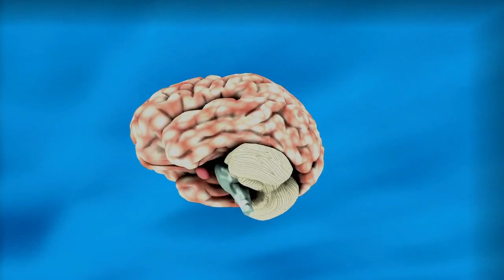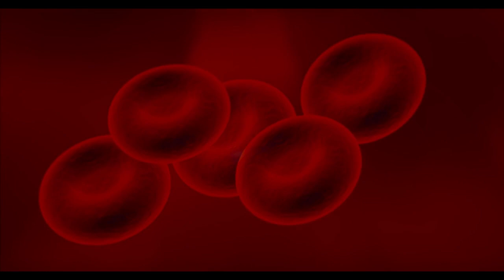His Family Abandoned Him A Millionaire Adopted Him. What He Did Next Is Hard to Believe!